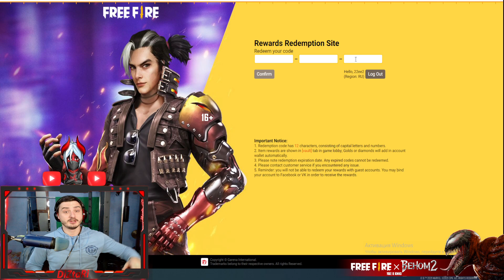💎НОВЫЙ ПРОМОКОД ВВОДИ БЫСТРЕЙ ЧТО БЫ ЗАБРАТЬ promokod ➤ в ФРИ ФАЕР! Free Fire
ПРОМОКОД-JNK7X77HPE9Y

ВСЕМ ДОБРА!!!